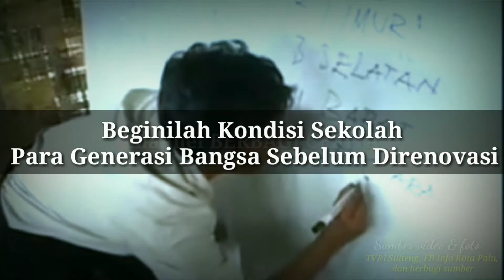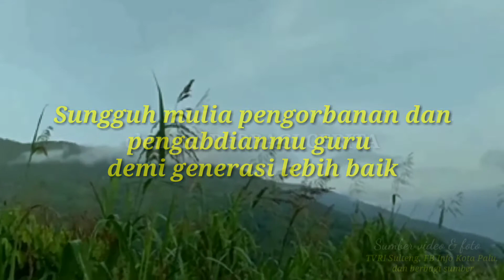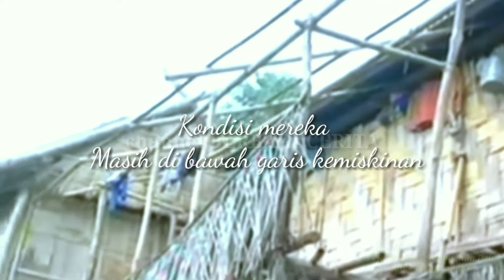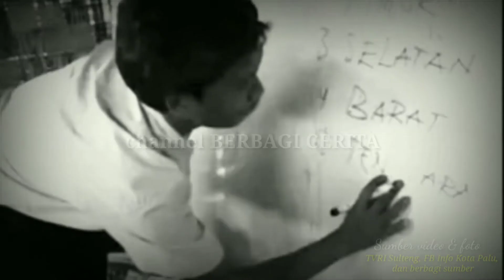Sekolah di atas Awan, Nyata bukan Fiksi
Sekolah di atas awan sering digambarkan hanya cerita bualan semata. Bahkan hanya didengungkan sebagai pelengkap kata saja.

Namun mata rantai ini diputuskan oleh sekolah di atas awan, adalah SD Inpres Mantikole berlokasi di Puncak Bukit Gawalise, Dusun Puncak Topesino, Desa Mantikole, Kabupaten Sigi, Provinsi Sulawesi Tengah.

Untuk menempuh sekolah ini harus berjalan kaki sekitar 5 jam. Sayangnya sekolah ini tidak mendapat perhatian lebih dari pemerintah. Selengkanya lihat videonya dan mohon beri perhatian dan doa pada para generasi